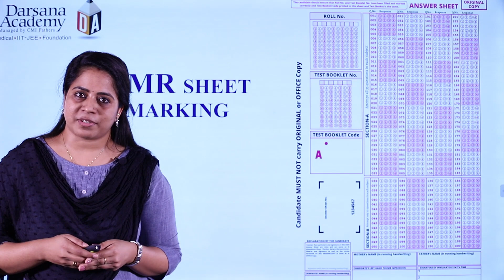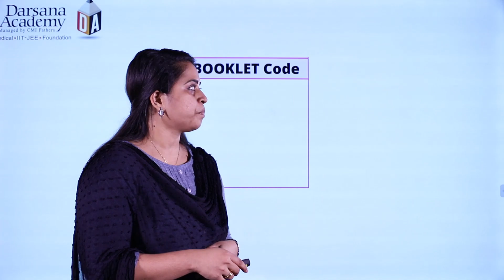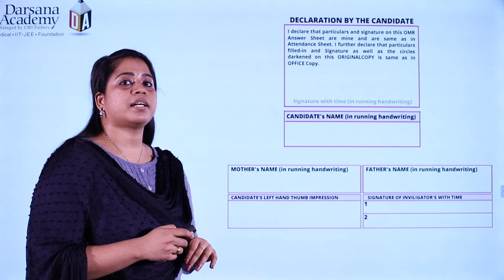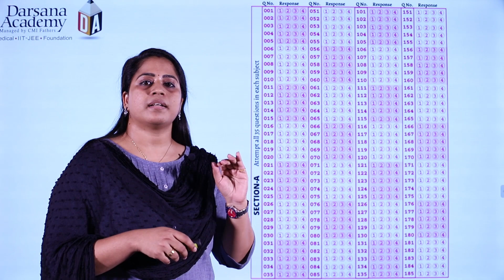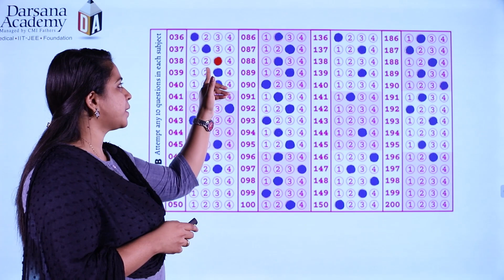NEET 2022 | How To Fill OMR ?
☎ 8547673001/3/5